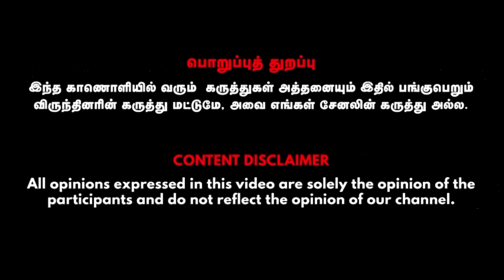Option Trading-ல வெற்றி பெற தெரிஞ்சிக்க வேண்டிய Strategies! Viswanathan- Wealth Management Advisor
Viswanathan- Wealth Management Advisor

Credits
Viswanathan-wealth management advisor, Anchor- Venkatesh,  Visual Editor - Mohan Raj, SMM - Leema Rose,  Cameraman - Gowtham